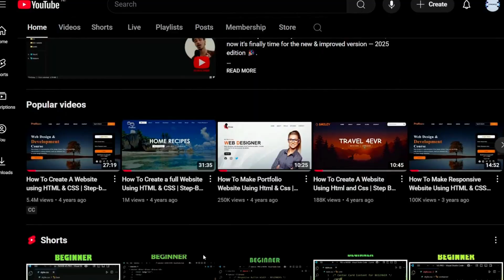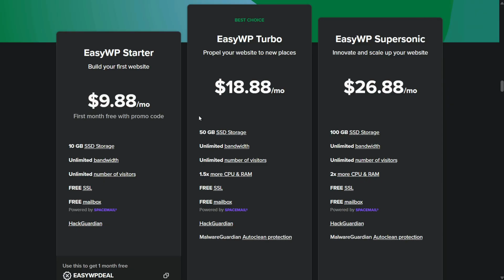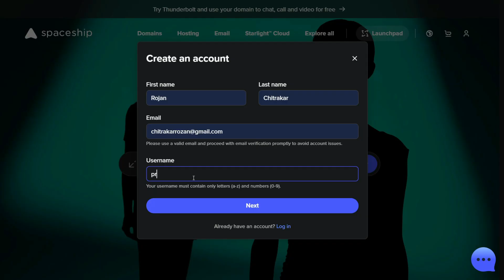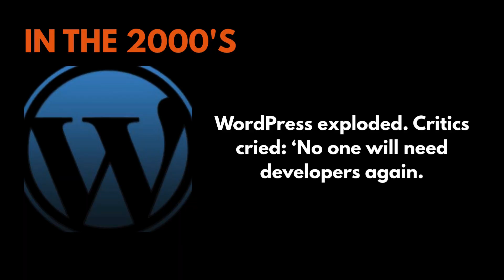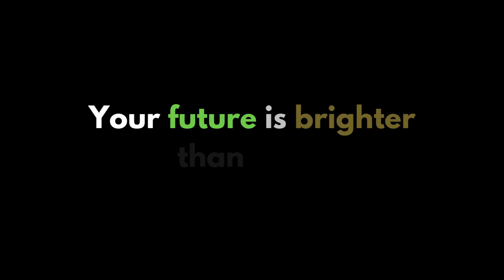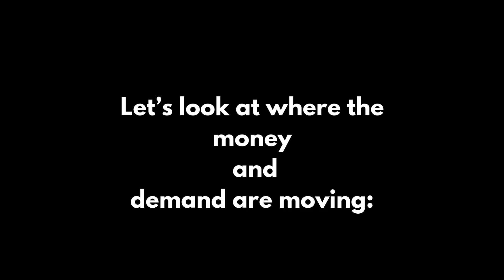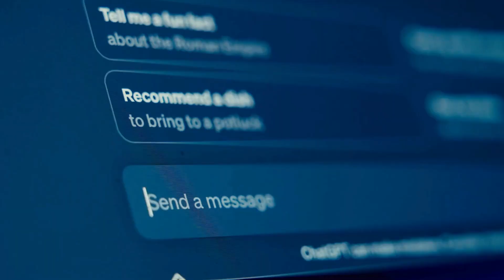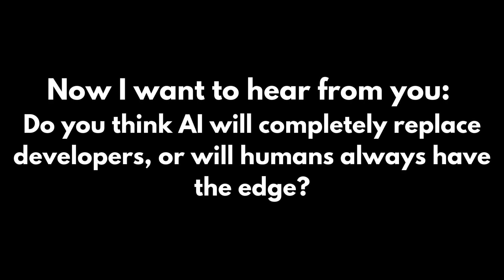Is Web Development Dead in 2025? Here’s the Truth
Is web development dying in 2025? In this video, I uncover trends, data, and what you must do to stay relevant.
💡If you buy using my link, you’ll also get an exclusive discount.

👉 Watch till the end for my honest take.

0:00 — WebDev Is Dying?
0:37 — Spaceship.com
2:42 — 2025 AI Changes
4:00 — History & The Future
5:40 — Real AI Example
6:45 — Money & Demand in Tech
7:36 — Positive Example
8:00 — 2025 Roadmap (What To Do Next)